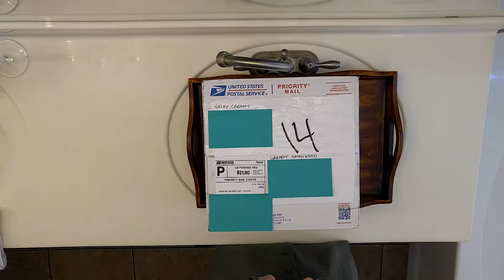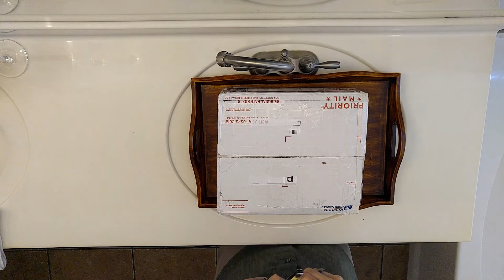Shaving Mail Call from Patreon Supporter Silky Creamy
My latest mail call comes from Silky Creamy, who is one of my Patreon Supporters and a fellow YouTube creator.  Thank you so much for the gifts, Silky!

Facebook Forums - too many to list